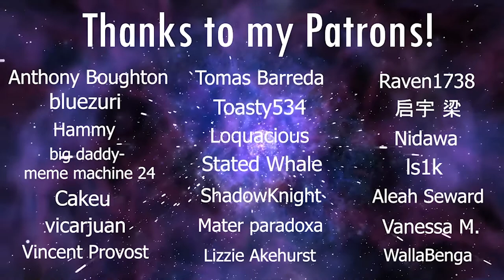LaDix Reacts: One Punch Man - Season 2 | Episode 4